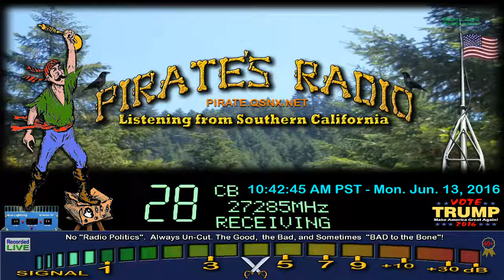FreddyCruger 13 WY, HatchetMan 41 KY, GhostBullet GA